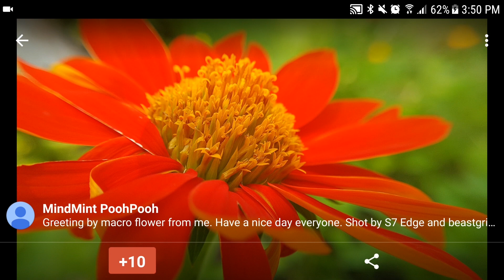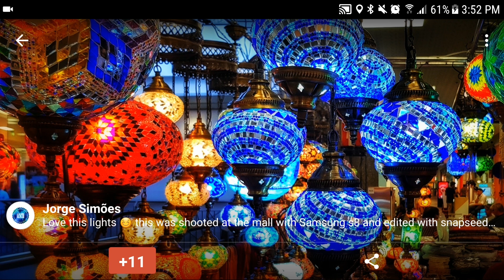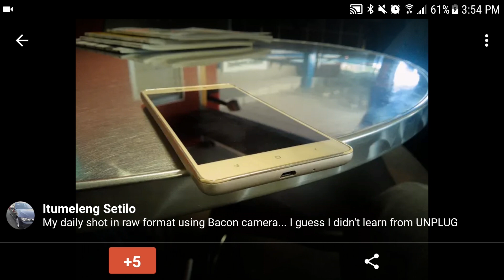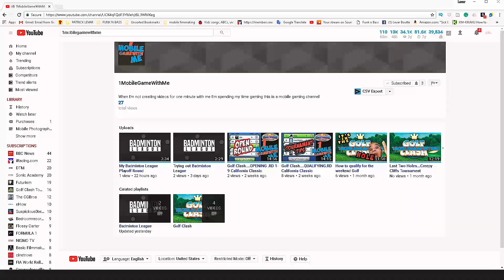Mobile Photography Community Pictures ....1 Frame With Me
My equipment (Amazon Associates links)

(NEW) Canon EOS M Compact System Camera - Body Only (Black)

SHOOT [Chargeable][No Battery required] Clip on Selfie Ring Light 36 LED Portable Fill Light for iPhone 7 plus Samsung HTC and all Smart Phone Accessories

Zhiyun Smooth-Q 3 Axis Handheld Gimbal for Smartphone Up to 6"

Wogiz Cinema Mount Professional Smartphone Stabilizer Rig Mount with Grip & 0.45X Super Wide Angle Macro Lens for Smartphones (Black)

GripTight GorillaPod Stand For Small Tablets - This Stand and Tripod Will Provide You a Multitude of Multi-Media Solutions
by Joby

Rode SC3 3.5mm TRRS to TRS Adaptor
by Rode

SUTEFOTO Handheld Stabilizer for Camera Video DV DSLR Nikon Canon, Sony, Panasonic
by Sutefoto

3POD Orbit 4 Section Aluminum Tripod with Pistol Grip Ballhead

Edited in Adobe Premiere pro CC & Adobe CC
Color grading in DaVinci Resolve 12